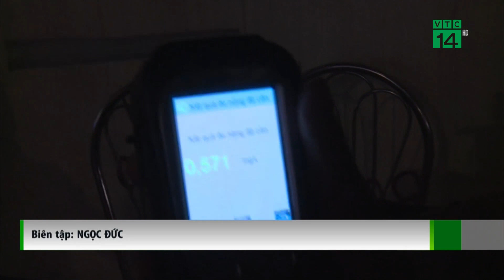Chính phủ giải trình việc “cấm tuyệt đối nồng độ cồn khi lái xe” |VTC14 GREEN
VTC14 GREEN| Liên quan đến việc cấm người điều khiển phương tiện tham gia giao thông mà trong máu hoặc hơi thở có nồng độ cồn, một số ĐBQH đề nghị không quy định cấm tuyệt đối, thay vào đó, nên quy định mức nồng độ cồn cụ thể được phép điều khiển phương tiện. Trước vấn đề này, Chính phủ cho rằng cần đánh giá thận trọng với đề xuất cho phép nồng độ cồn khi lái xe.